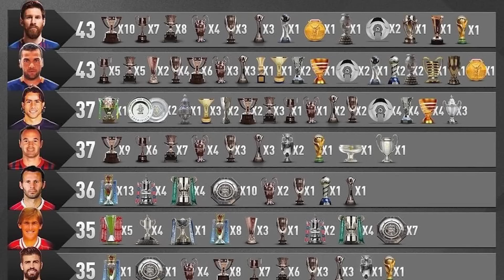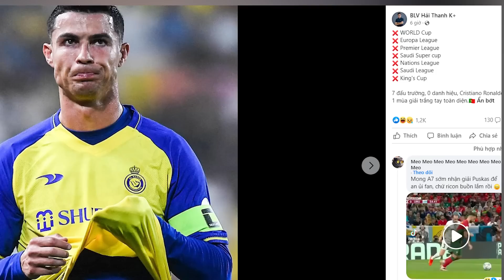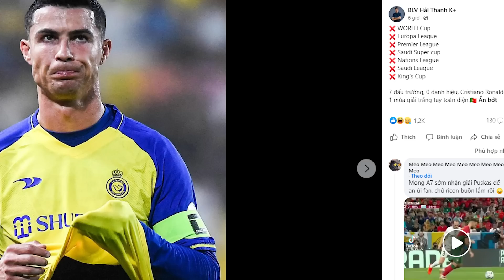MESSI XÔ ĐỔ KỶ LỤC GHI BÀN VÔ TIỀN KHOÁNG HẬU CỦA RONALDO: ANH KHÔNG SĂN KỶ LỤC, NÓ TỰ ĐẾN VỚI ANH